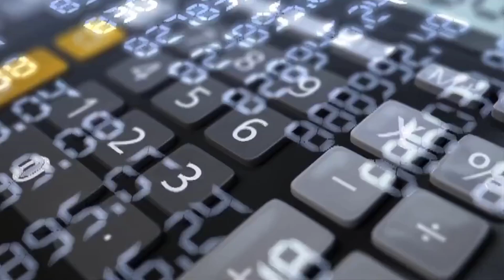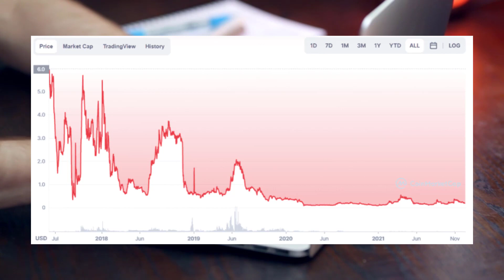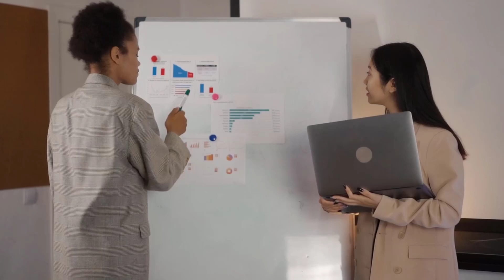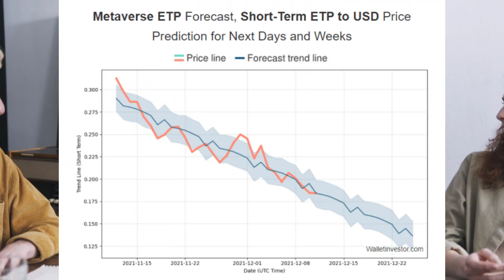Metaverse ETP review 🚨 Metaverse ETP price prediction!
The primary purpose of the Metaverse ETP cryptocurrency is to offer security and facilitate utility within the metaverse blockchain. It essentially incentivizes users to stake and mine. Being a Chinese cryptocurrency, Metaverse shills have been saying that it is likely that it will have a bull run similar to NEO and WaltonChain.

The Metaverse blockchain only allows payments in ETP, which comes in handy for ETP holders. Transaction fees are charged on various activities on the blockchain to ensure ETP is continuously used.

metaverse etp review
metaverse etp price prediction
etp price prediction
metaverse etp
metaverse etp coin